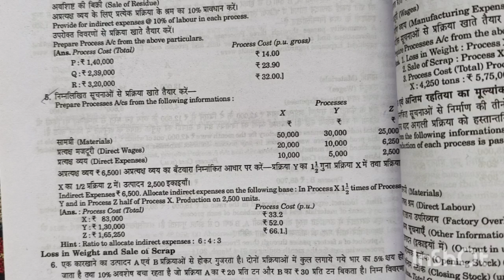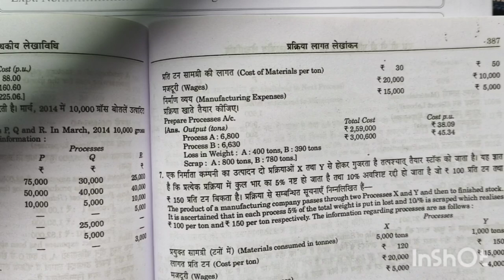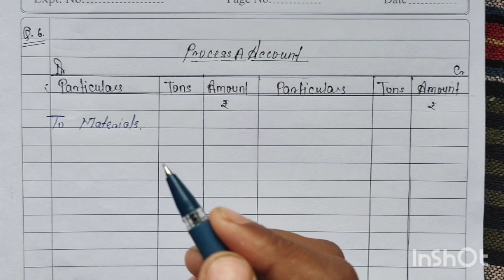Cost Accounting | Process Cost Accounting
sbpd book